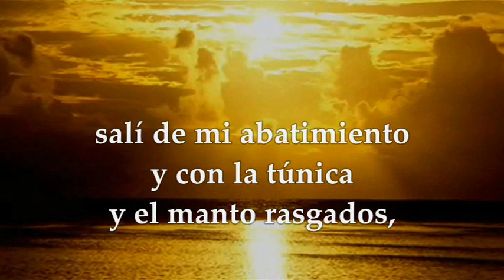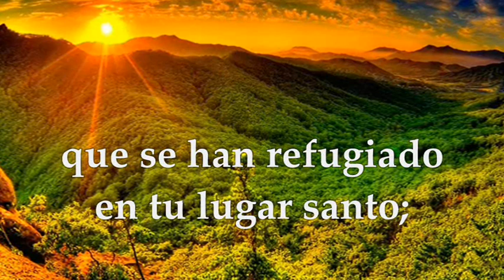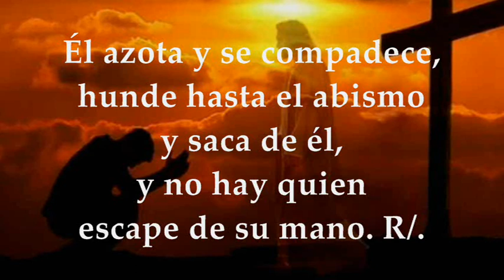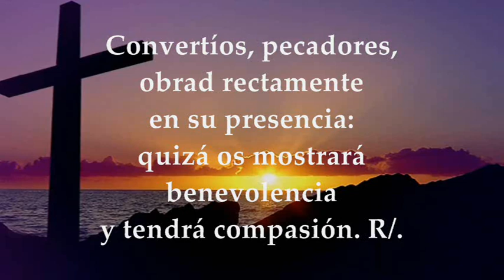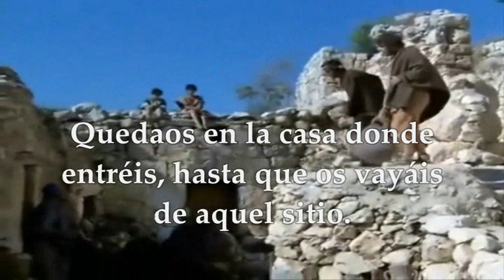LECTURAS Y EVANGELIO MIÉRCOLES 27 DE SEPTIEMBRE DE 2023 | MIÉRCOLES XXV T.ORDINARIO | LUCAS 9,1-6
EVANGELIO Y LECTURAS EUCARISTÍA MIÉRCOLES 27 DE SEPTIEMBRE DE 2023 MIÉRCOLES VIGÉSIMA QUINTA SEMANA DEL TIEMPO ORDINARIO Primera Lectura: Del libro de Esdras 9,5-9 Interleccional Tobías 13,2.3-4.6 R/. Bendito sea Dios, que vive eternamente Evangelio según San Lucas 9,1-6